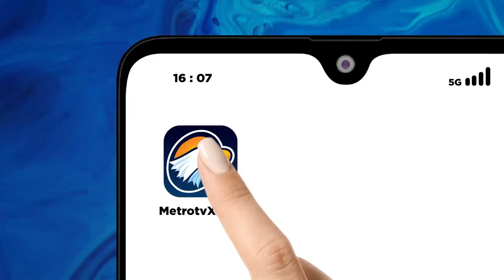Kasus Ronald Tannur: MA Tak Bisa Intervensi Vonis Kasasi Tannur 5 Tahun - [Newsline]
MetroTV,  Menyikapi dugaan adanya makelar kasus di lembaganya, pimpinan MA telah membentuk tim pemeriksa untuk mendalami dugaan adanya pemufakatan suap dan atau gratifikasi/ dalam putusan kasasi terpidana Gregorius Ronald Tannur. MA berkomitmen tidak akan melindungi oknum yang melakukan perbuatan menyimpang karena selama ini sudah cukup banyak regulasi di tubuh peradilan yang mengatur agar tidak terjadi penyimpangan.